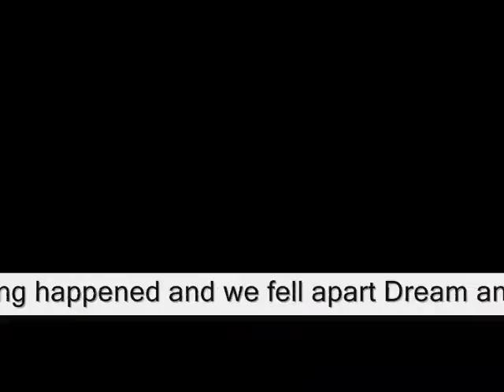How can this be when we have loved so long ,